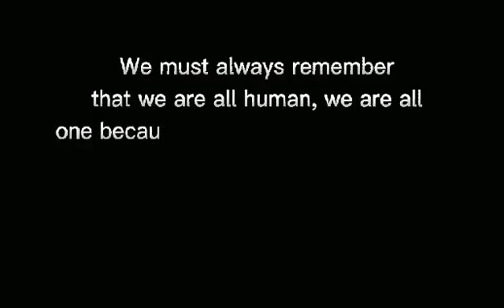Vedio Skit: Historical Perspectives of Special Education.